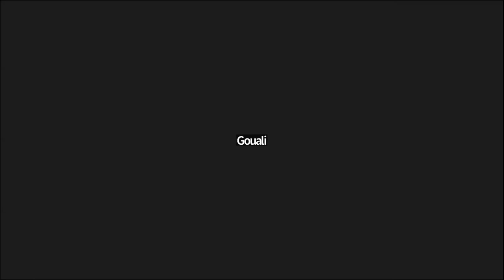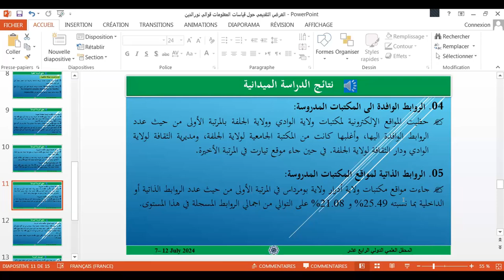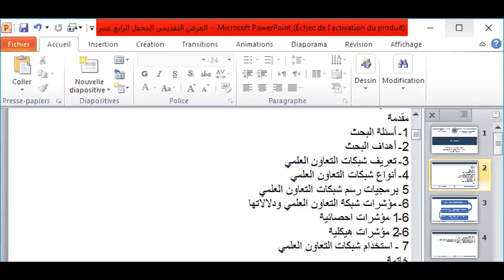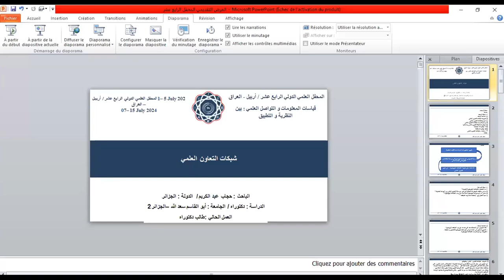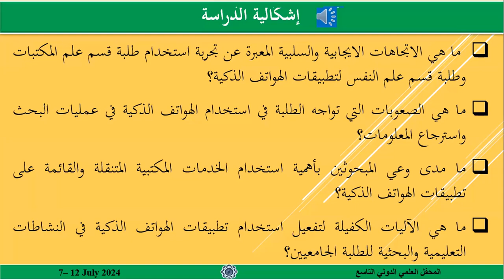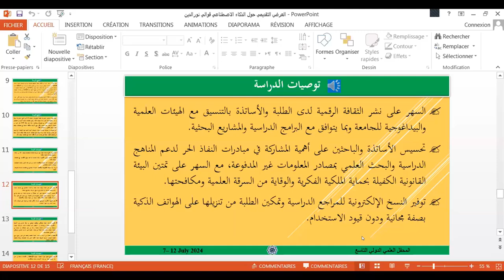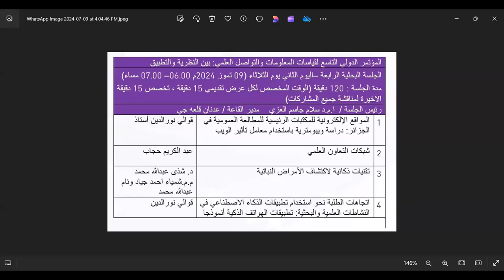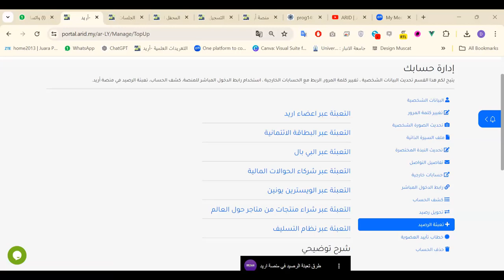المؤتمر الدولي التاسع لقياسات المعلومات والتواصل العلمي: بين النظرية والتطبيق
رئيس الجلسة: الأستاذ الدكتور صالح العلي